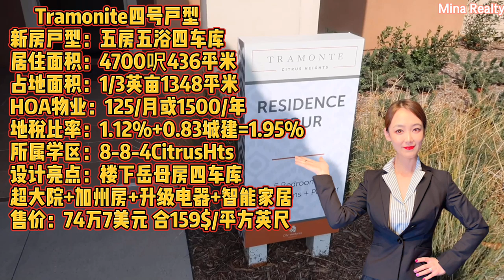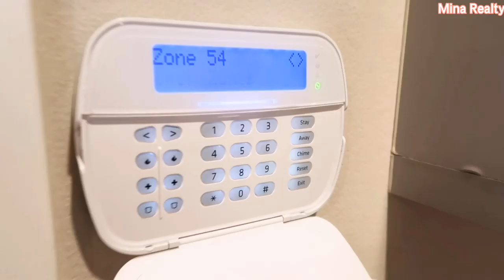【新房开箱】5房5卫4700尺 | 超大占地独栋🏠 | 自带岳母房/办公室 | 河滨Tramonite 四号户型 House Unboxing